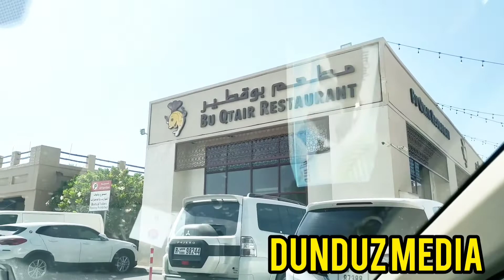Bu Qtair Restaurant l Jumeirah l One of the Best Sea Food Restaurant in Dubai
അടിപൊളി നെയ്ച്ചോറും മീൻ പൊരിച്ചതും വെറും 10dhs!! നമ്മുടെ മുസാകയുടെ മീൻ കട ✌️😊